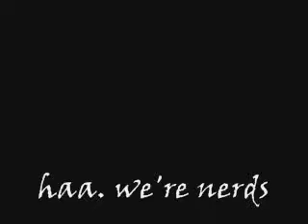SCREAM YOUR LUNGS OUT :]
we... were kinda drunk.
i promise thats not me singing terribly